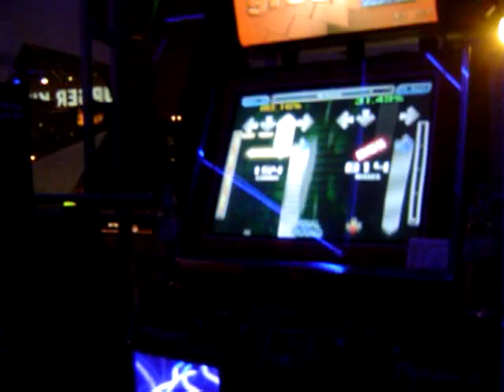Joel plays BB Revenge (97.43%)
Filmed on our Toronto trip. : )
Random trash talking at the end. Tsk tsk rofl.